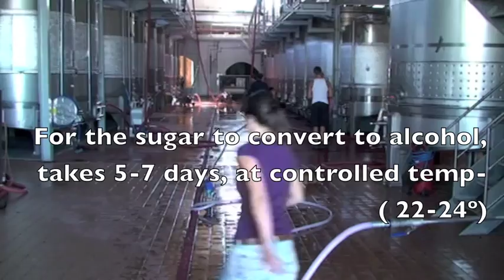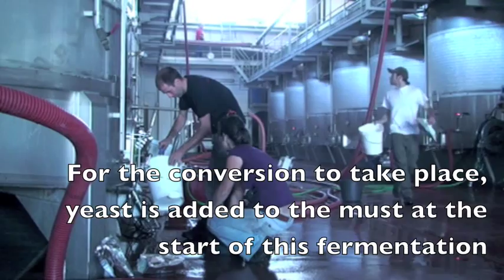Winemaking at Cortes de Cima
Winemaking during Vintage 2009 at the Cortes de Cima Winery